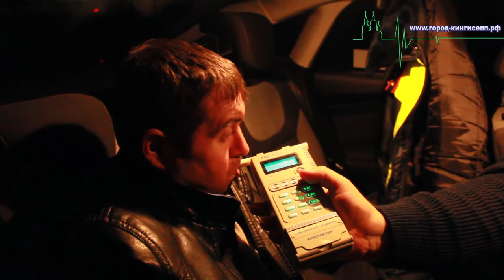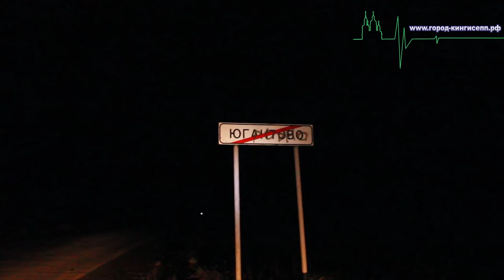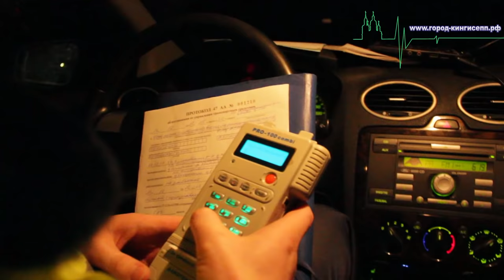Четверо нарушителей. «Нетрезвый водитель» в Кингисеппском районе.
12-13 декабря на территории Кингисеппского района проходила операция «Нетрезвый водитель», в которой также принимал участие репортёр информационного портала город-кингисепп.рф.
Начало операции показало, насколько важно проводить такие мероприятия. В Ивангороде произошло дорожно-транспортное происшествие предварительным виновником которого(до решения суда) оказался водитель, севший за руль в нетрезвом состоянии. Из-за этого он произвёл столкновение с автомобилем, тем самым нанеся ущерб, как себе, так и своему пассажиру, которого пришлось госпитализировать. О данном ДТП мы писали ранее.
Операция началась в г. Кингисеппе. Расположившись в разных местах города, экипажи ГБДД останавливали и проверяли водителей на признаки алкогольного опьянения. Далее операция продолжилась в г. Ивангороде, а также по всему Кингисеппскому району. В Вистинском сельском поселении работали два экипажа, которые в д. Югантово(недалеко от бара) задержали с небольшим промежутком времени трёх нарушителей. После прохождения тестов на алкотестере у них был обнаружен положительный результат на нахождение в крови алкоголя. Конечно, «уникальный» результат показал водитель, которого полицейские остановили управляющим микроавтобусом «Фольксваген» и который после непродолжительного выдоха показал результат в 1.853 Мг/л. На всех нарушителей в результате данной операции были составлены административные протоколы. Таких оказалось четыре человека и все они были отстранены от управления своими транспортными средствами